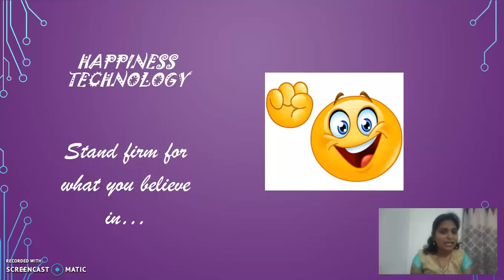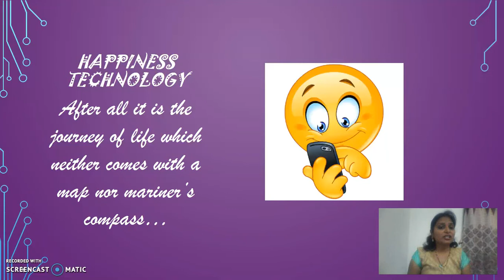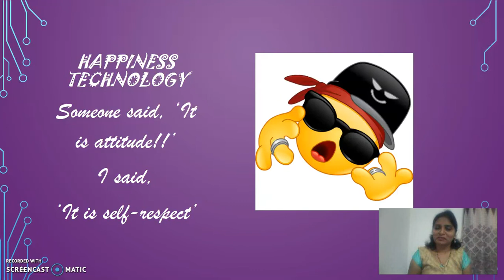Happiness Technology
This is a Screencast done for Faculty Development Programme at IIT, Bombay